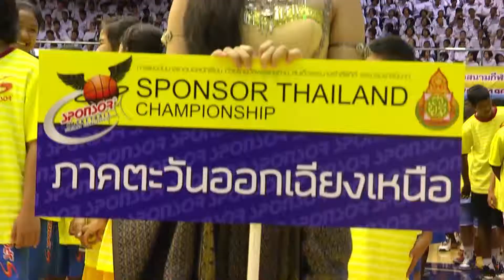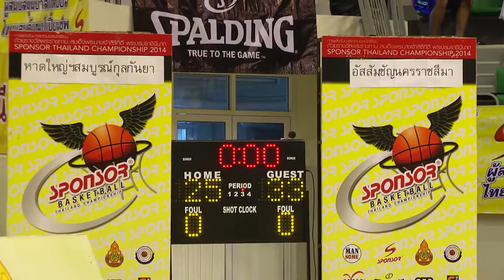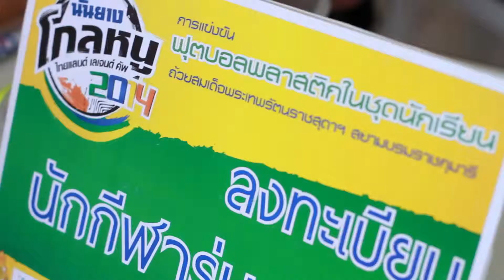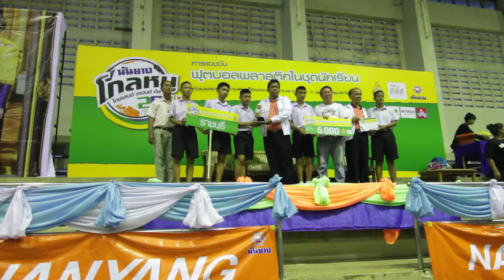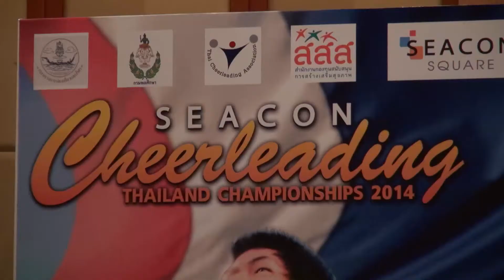V Sport T75 V Society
วันเวลาออกอากาศรายการ V SPORT สด วันเสาร์ เวลา 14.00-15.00 น.
ช่องที่ ON AIR

1. CTH 74 (ออกอากาศแล้ว)

2. GMM 388 (ออกอากาศแล้ว)

3. IPM (ออกอากาศแล้ว)

4. PSI 287 (ยังไม่ออกอากาศ)

5. เคเบิ้ลท้องถิ่นทั่วประเทศ (ออกตาม CTH)

ช่องในระบบ True ไม่มีการออกอากาศ

รีรันกันตลอดทั้งอาทิตย์

เสาร์ เวลา 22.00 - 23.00 น.

จันทร์ เวลา 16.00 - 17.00 น.

อังคาร เวลา 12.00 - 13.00 น.

พุธ เวลา 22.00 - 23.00 น.

พฤหัสบดี เวลา 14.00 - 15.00 น.

ศุกร์ เวลา 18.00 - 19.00 น.